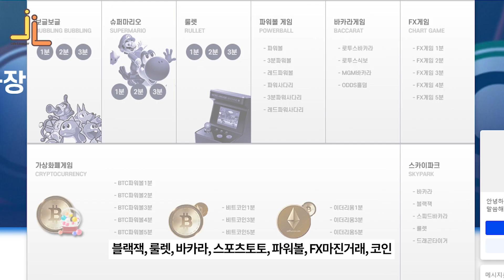온라인 도박 처벌, 결국에는 받게 됩니다 | 검사출신변호사 배한진, 김한솔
안녕하세요, '인생 변호사' 배한진, 김한솔 변호사입니다.

불법 온라인 도박의 종류부터 처벌수위까지 한 번에 정리해 드리겠습니다.

형사소송은 순간의 선택이 여러분의 인생을 좌우합니다. 상담이 필요하신 분께서는 아래 연락처로 연락주시면 최선을 다해 도움 드리겠습니다.

광고책임변호사 : 배한진